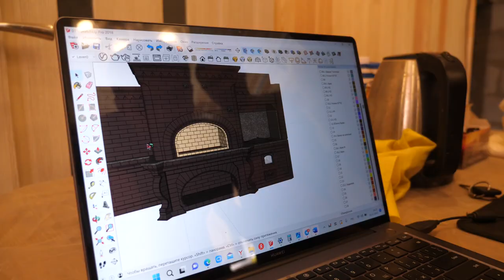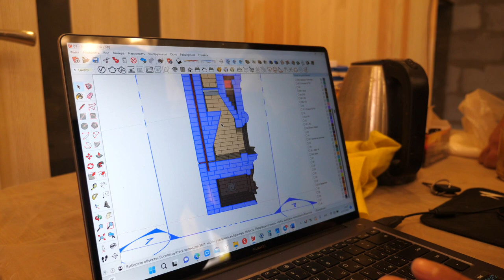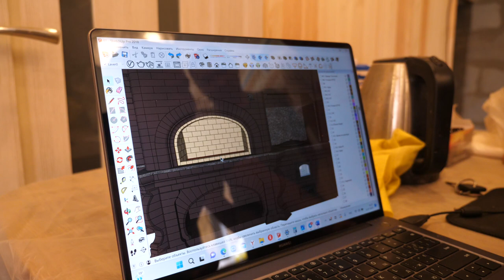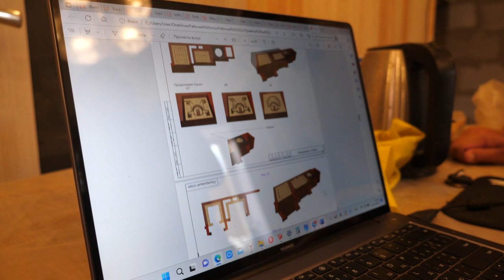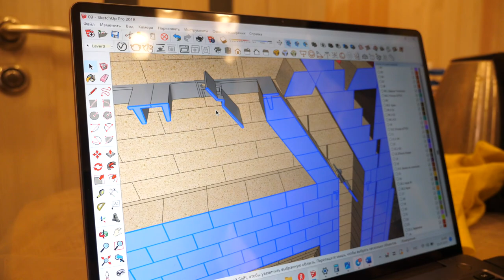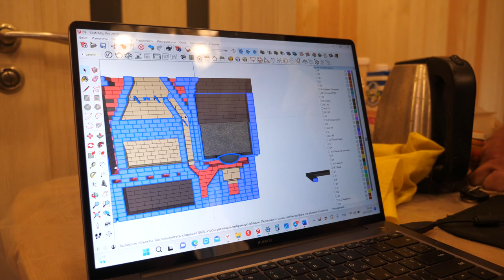Как проекты влияют на строительство печей, каминов и барбекю комплексов?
Встретились в Улан-Удэ с талантливым печником и проектировщиком Александром Бардахановым. Александр рассказал нам о своей работе над проектами, о взаимодействии с другими печниками, а также показал несколько объектов. В этом видео рассмотрим, как налажена работа у проектировщика и как проекты влияют на скорость и качество отопительных приборов.